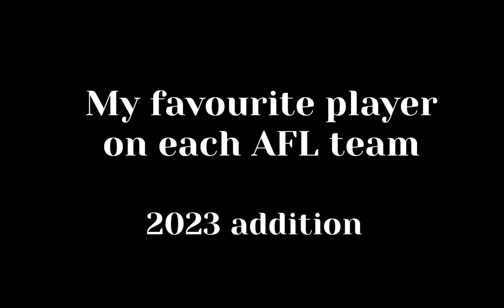My fav AFL play on each team